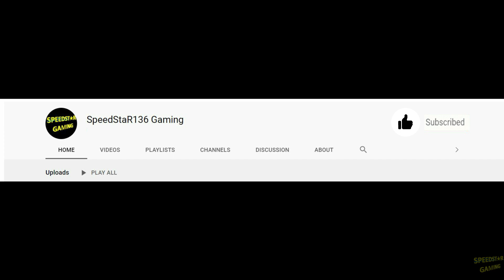I killed an Innocent man....☹️ - Ares Virus | Walkthrough | SpeedStaR136 Gaming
About Video :
In this video, we were searching for the robber of the Village. In this search we accidentally killed an innocent person. After the long search we finally found the robber. Also visited to our new adventure place "Deep Forest" where we found more different type of resources.